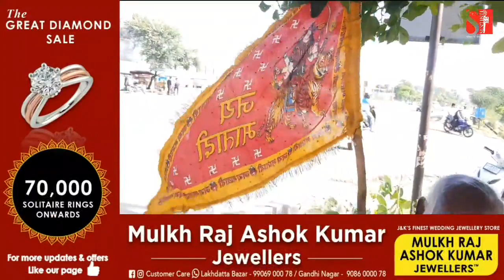मुझे घर से निकले हुए 3 महीने से ज़्यादा हो गए हैं अभी और तीन दिन लगेंगे!